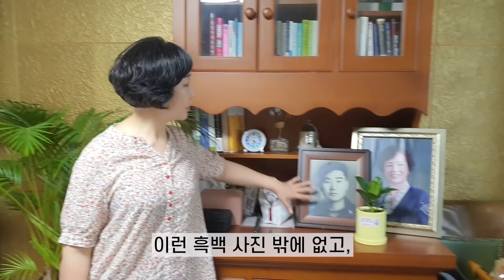신박한정리 연예인 출연자 불시점검!!! 아직도 깨끗할까?! | 정리왕 썬더이대표의 공간컨설팅 후기!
이번엔 배동성♥전진주 부부의 집을 찾아가보았습니다!
신박한정리에서 했던 공간컨설팅 이후, 집을 깨끗하게 잘 유지하고 계신지,
궁금해서 찾아가보았는데요.
이 부부의 집은 어떻게 유지되고 있는지 영상으로 확인하세요!

[가구재배치 정리정돈 홈스타일링] 만으로 달라지는 우리집